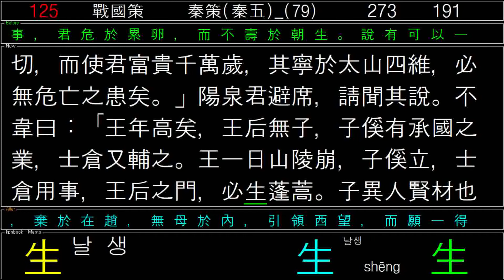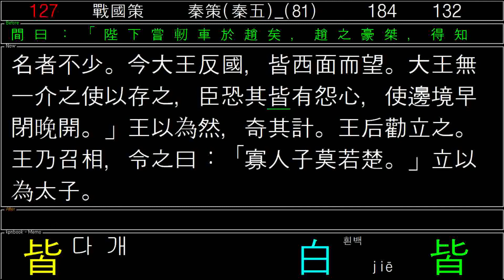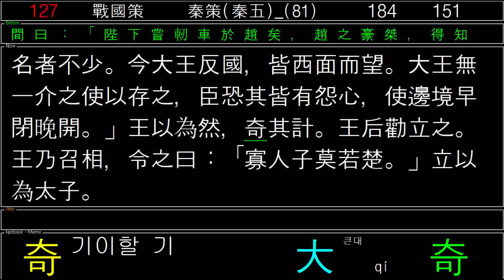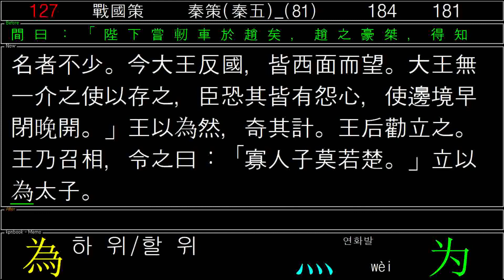戰國策_秦策_秦五_01_전국책_진책_2020